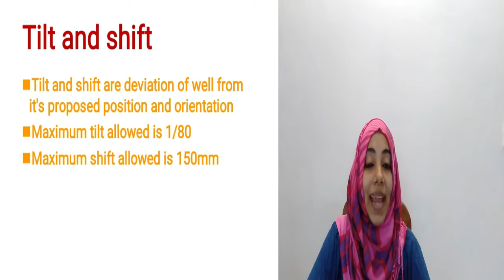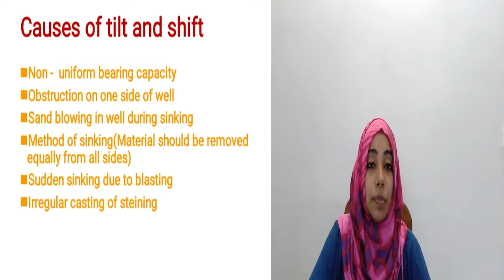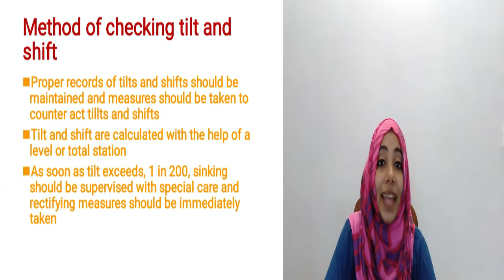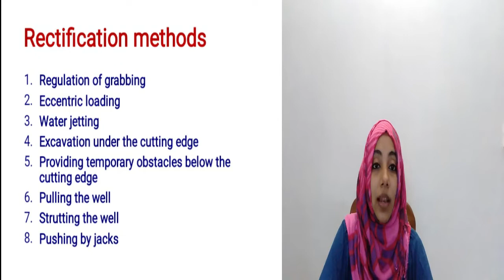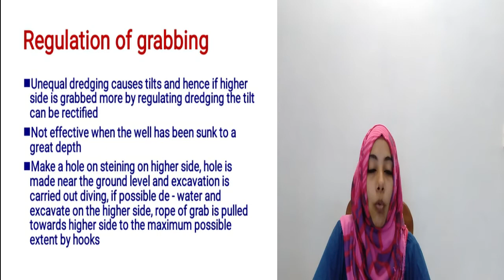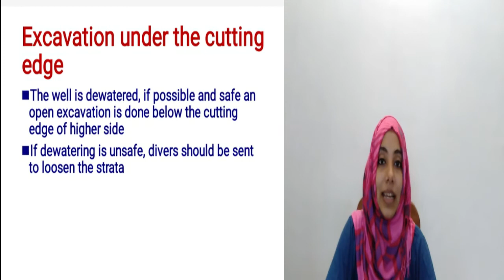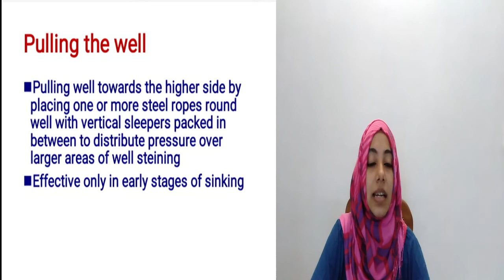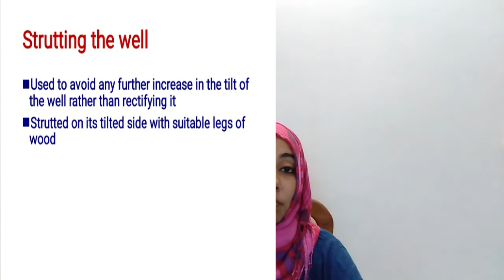Tilts and Shifts - Rectification of Tilts and Shifts (Module 4, Part 47), Geotechnical Engineering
Tilt and shift are the deviation of well from its proposed position and orientation. Maximum tilt allowed is 1/80 and maximum shift allowed is 150mm.
Causes of tilts and shifts include;
1. Non - uniform bearing capacity
2. Obstruction on one side of well
3. Sand blowing in well during sinking
4. Method of sinking
5. Sudden sinking due to blasting
6. Irregular casting of steining
 Precautions to avoid tilts and shifts include;
- Outer surface of steining and curb should be smooth and regular
- Radius of curb should be 2 to 4cm larger than radius of steining
- Cutting edge should be uniform thickness and sharpened
- Dredging should be done uniformly on all sides in a circular well and in both pockets of a twin well

Tilt and shift are calculated with the help of a level or total station.
Rectification of tilts and shifts include;
1. Regulation of grabbing
2. Eccentric loading
3. Water jetting
4. Excavation under the cutting edge
5. Providing temporary obstacles below the cutting edge
6. Pulling the well
7. Strutting the well
8. Pushing by jacks